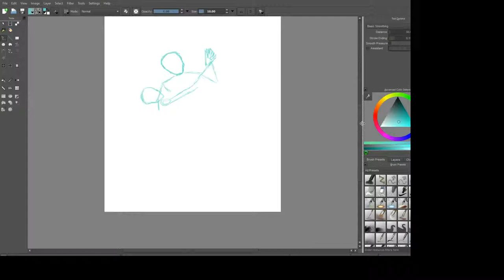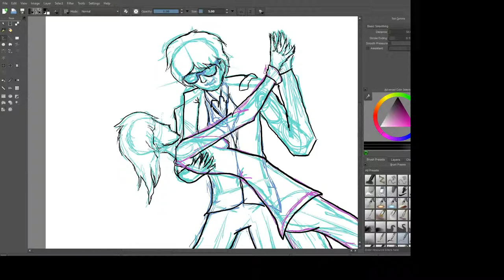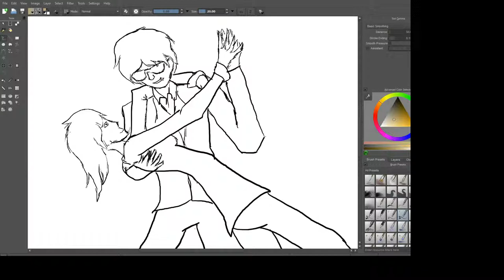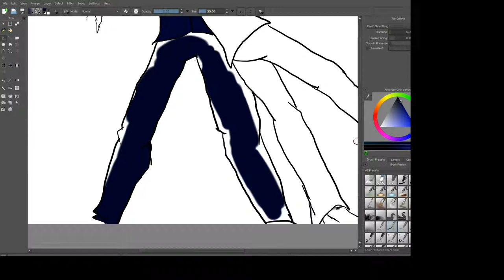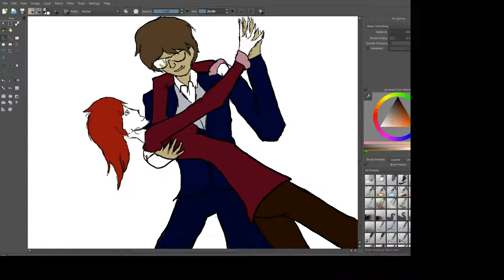Adesa:: Sky + Alesa speedpaint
Alesa and Sky fanart!
Sorry I didn't upload this sooner guys but I was having a bit of a tough time.
Don't worry have plans to do probably some TBNRfrags and/or MunchingBrotato fanart aswell.